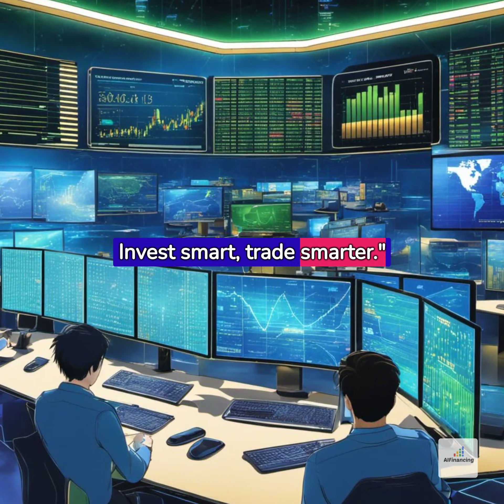Revolutionizing Crypto Trading: The Power of AI in Financial Markets | AI Financing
In this groundbreaking video, we unlock the secrets behind the explosive growth of cryptocurrency trading, thanks to the game-changing power of Artificial Intelligence (AI). Join AI Financing as we dive deep into the dynamic world of digital currencies and AI-driven strategies that are reshaping financial markets.

Discover how AI algorithms analyze massive datasets in real-time, predict market trends with astounding accuracy, and execute trades at lightning speed. Explore real-world success stories of traders and investors harnessing the potential of AI in the crypto space.

Don't miss out on this exciting journey through the intersection of AI and finance. Whether you're an experienced trader or a curious observer, this video offers valuable insights into the future of cryptocurrency trading.